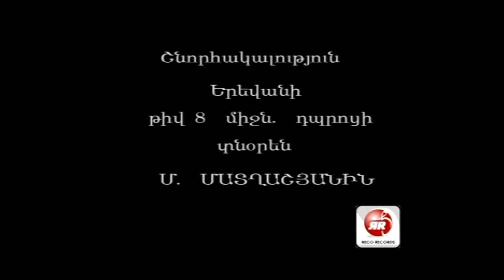Hisotry of Armenia "The Eyes" 2/2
"The Armenians" in the movie is talked about the origin and foundation of Armenia and its ancient nation. Here you may know more about the eyes of Armenians.

Anyone who can help me to translate this material to English,Russian and Turkish and/or make subtitles please message me.